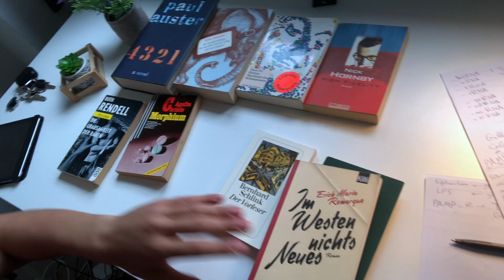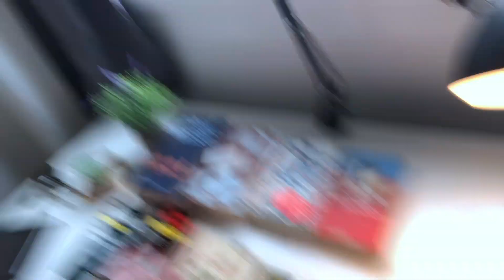Acts of Kindness - A Book with a Special Story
Hallöchen 🙋‍♂️

I am Ibrahim Haj Mustafa, student of Human and Experimental Medicine at the university of Münster👨‍⚕️
I make online courses, work at the university‘s hospital and am a YouTuber 👨‍💻

I make YouTube videos with the hope that they will be helpful for other student and applicants, especially in Germany, on their way to achieving their dreams.

I have an online course in Arabic and in German for the Test AS, which is a test required at most german universities from international students applying for medicine and other subjects, you can take this online course at any time, till now around 100 students attended the course and found it very helpful in preparing for the test.

If you ever want to contact me, please feel free to send me an email or a message in Facebook or Instagram, links are listed somewhere under this text 🤷‍♂️ and in the description of every video in my channel.

Ibrahim Haj Mustafa 😀